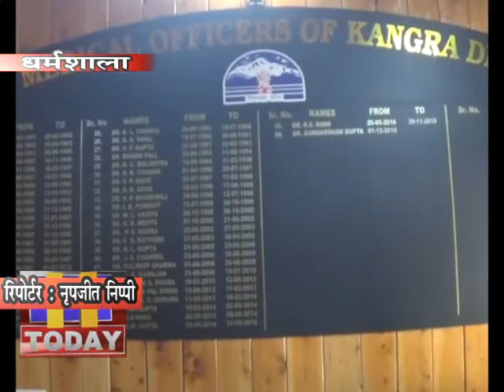29 JAN N 8 जिला कांगड़ा में भी कोरोना वायरस को लेकर अलर्ट जारी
चीन में जहां कोरोना वायरस से हालात बेकाबू हैं, वहीं जिला कांगड़ा में भी वारयस को लेकर अलर्ट जारी किया गया है। एहतियाती तौर पर जिला के तीन प्रमुख अस्पतालों जोनल अस्पताल धर्मशाला, टांडा अस्पताल और पालमपुर अस्पताल में कफ कॉनर्स स्थापित किए गए हैं। यही नहीं सरकार ने भी स्वास्थ्य विभाग को इस संबंध में एडवाइजरी जारी की है। जिसके अनुरूप विभाग द्वारा स्टाफ को कोरोना वायरस के संबंध में अपडेट किया जा रहा है। जानकारी के अनुसार अभी तक पूरे देश में कोरोना वारयस का कोई भी मामला कन्फर्म नहीं हुआ है,